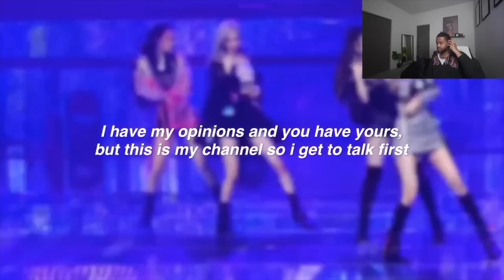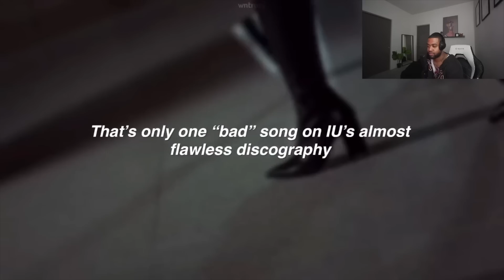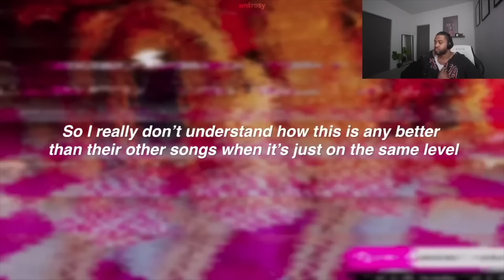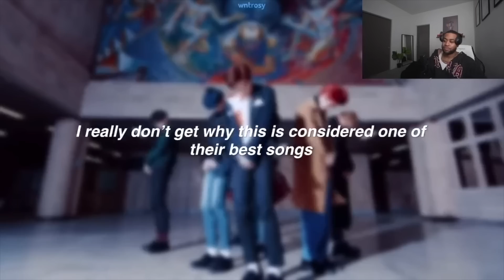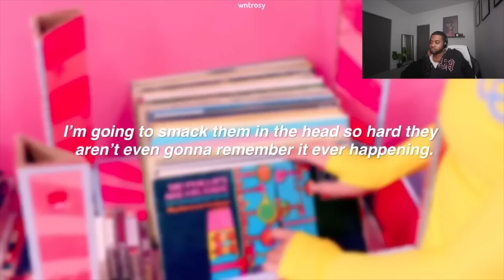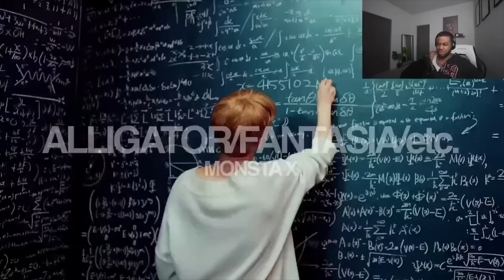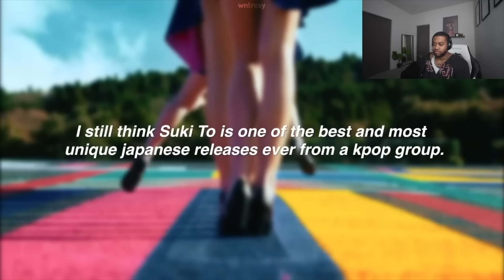LOVED kpop songs that I HATE!